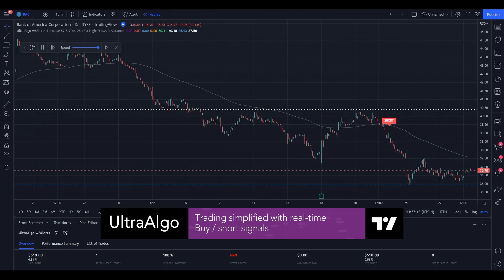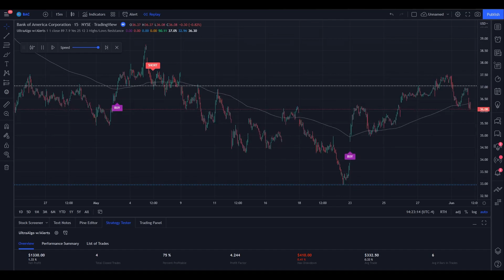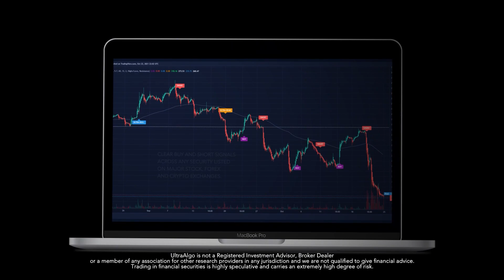Day Trading $BAC / NYSE (Bank of America Corporation) by UltraAlgo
In the video we review stock ticker $BAC / NYSE (Bank of America Corporation) with the algorithmic trading application from UltraAlgo. Reviewing the 15 minute chart, the script delivered a 7.22 profit factor with a profitability of 85.71%. This was executed over 7 trades with a net profit of $2550 and drawdown of $410.